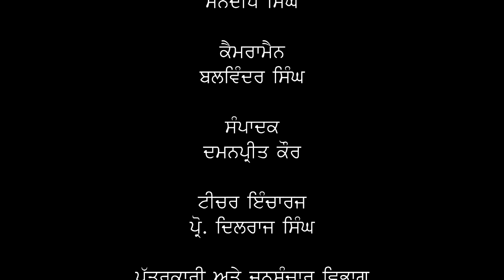SPECIAL DISCUSSION ON ELECTIONS, 2019 BY MANDEEP SINGH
SPECIAL DISCUSSION ON ELECTIONS, 2019 BY MANDEEP SINGH, STUDENT OF MAJMC I